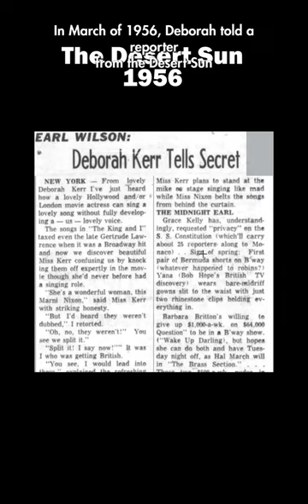Marni Nixon -- Hollywood's Hidden Heroine | The Breakdown with Dara Starr Tucker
Marnie Nixon was one of the most recognizable voices in Hollywood, but her name and face have been mostly hidden. She was referred to as the "Ghostess with the Mostess" providing the singing voice for iconic actresses such as Deborah Kerr (The King and I), Natalie Wood (West Side Story) and Audrey Hepburn (My Fair Lady).

Read Marni Nixon's autobiography "I Could Have Sung All Night"